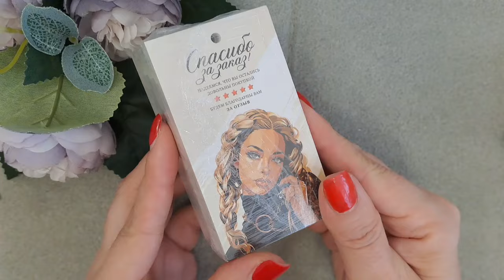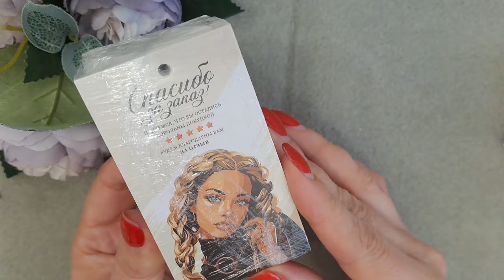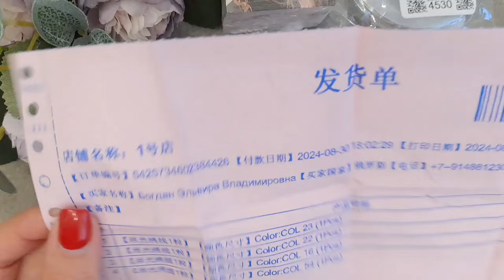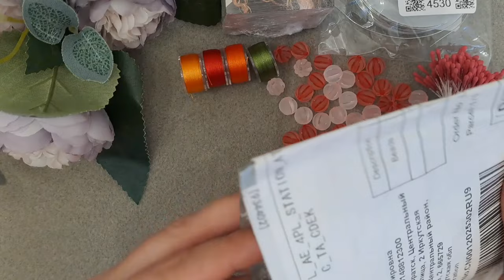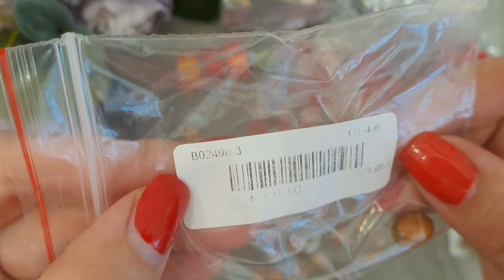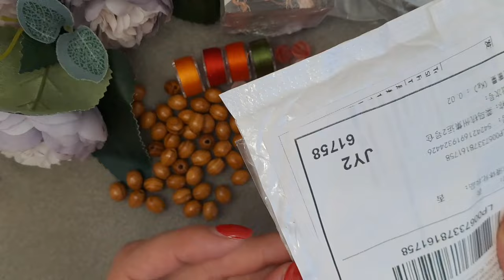РАСПАКОВКА ПОСЫЛОК С АЛИЭКСПРЕСС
Мой канал еа Яндекс дзен